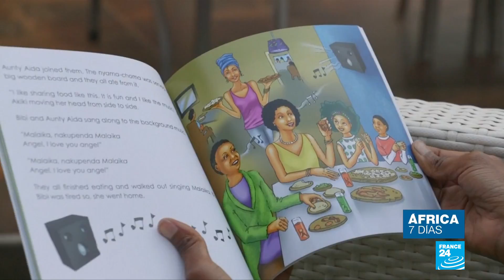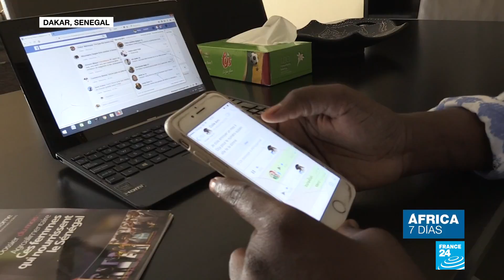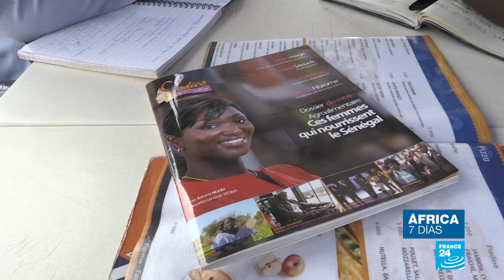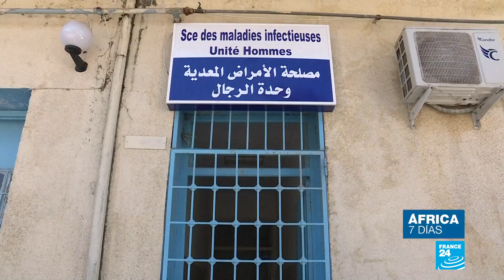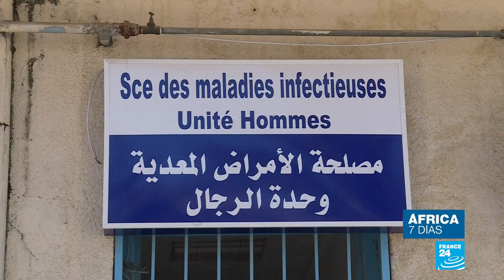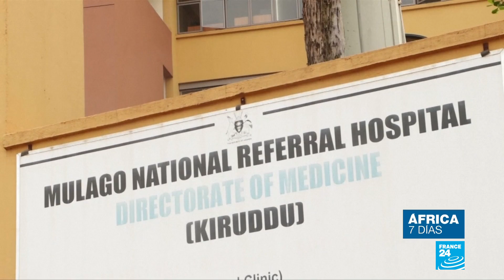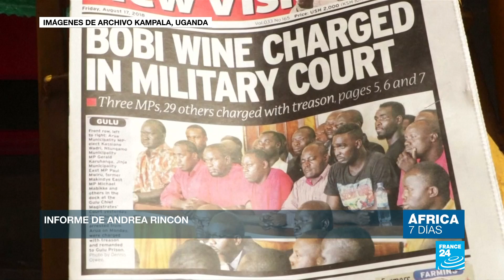Akiki, la muñeca que promueve la identidad de las niñas africanas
Una madre de familia creó una muñeca negra para fortalecer la identidad de las niñas en Suráfrica. Akiki es el nuevo juguete favorito en el sur del continente.